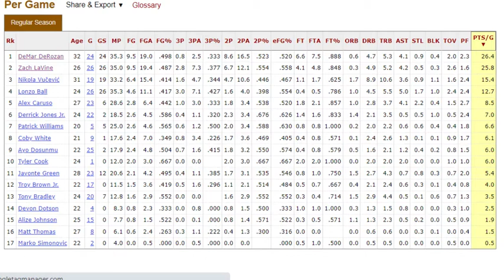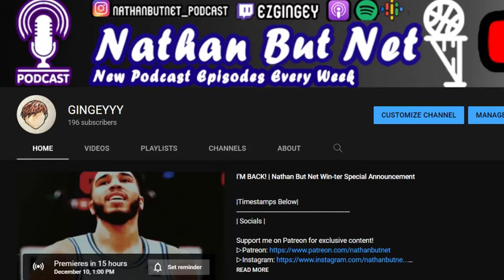Who Is The Best Duo In The League Currently?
|Timestamps Below|
| Socials |

|Timestamps|

▷Vespid - Gone With The Wind